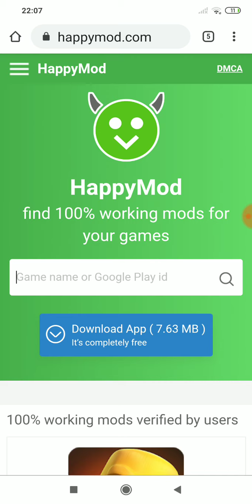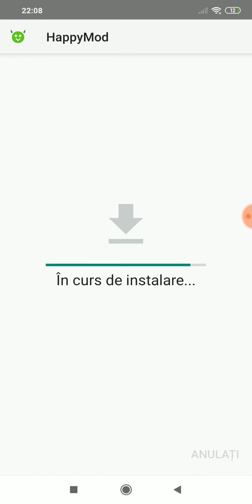Cum să vă instalați happy mod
Acesta este videoclipul meu înregistrat cu Screen Recorder. Este ușor să înregistrați și să difuzați în direct ecranul dvs. Link descărcare: